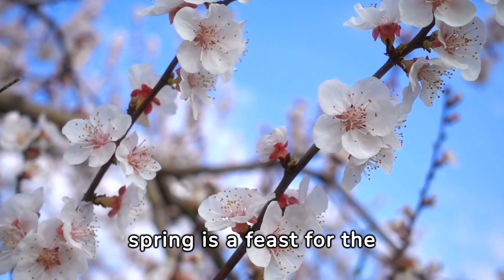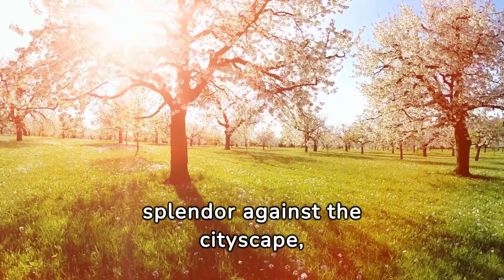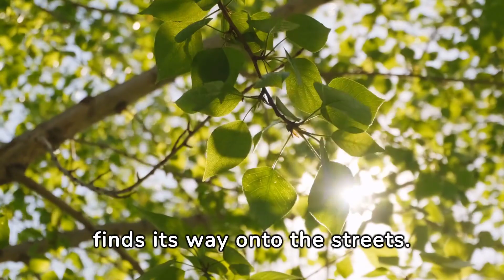the 10 most touristic destinations for the spring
"Explore the top ten springtime hotspots worldwide, featuring iconic landmarks, vibrant cultures, and seasonal festivities, perfect for travelers seeking blooming landscapes and refreshing adventures."